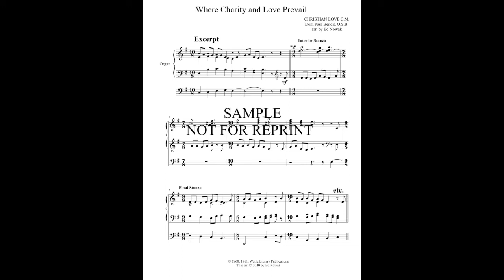Where Charity and Love Prevail - Organ